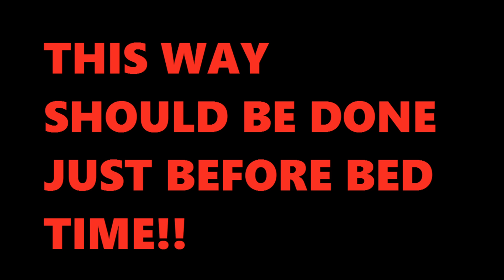War Commander - Highway Zealots 55, Medals Base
there is 4 different ways I hit these bases all shown in the short video. I hope it helps and good luck commanders.
Thanks.